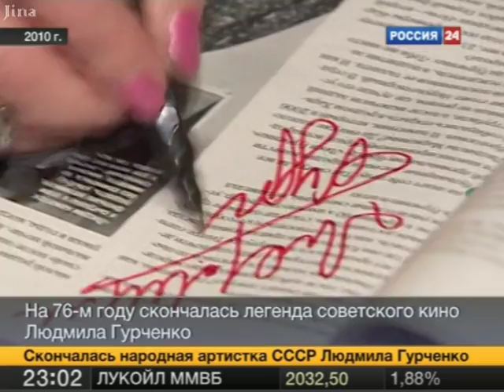Не стало Людмилы Гурченко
30 марта ушла из жизни прекрасная актриса Людмила Гурченко.